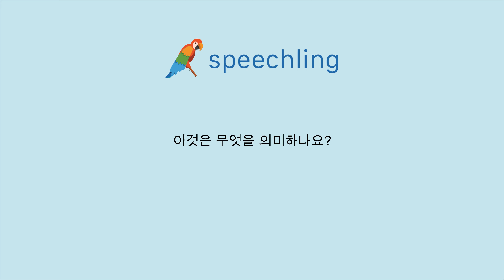韓国語で"これはどういう意味ですか？"の発音の仕方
男性コーチ
이것은 무엇을 의미하나요?

これはどういう意味ですか？